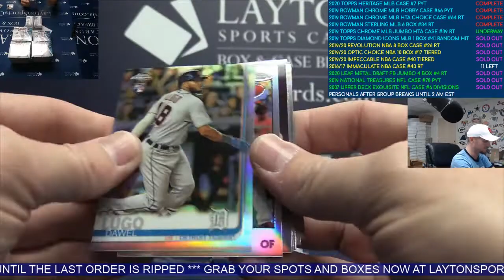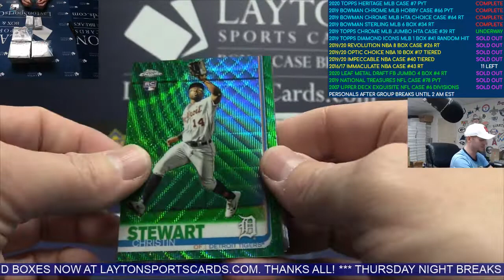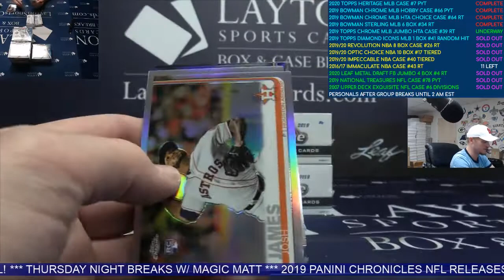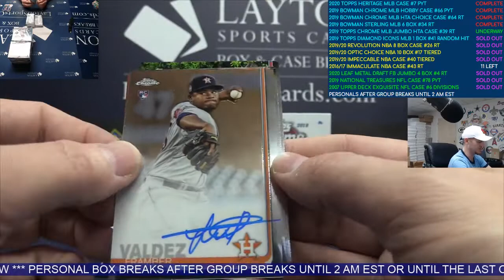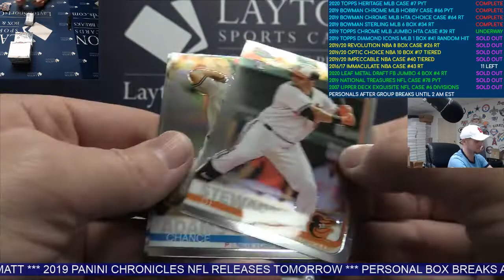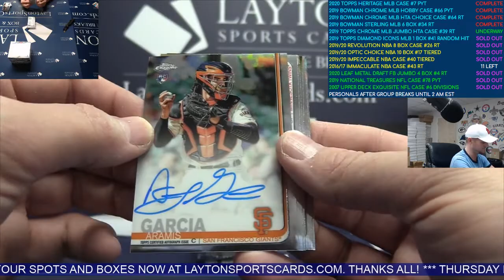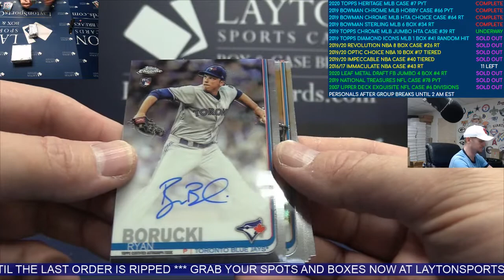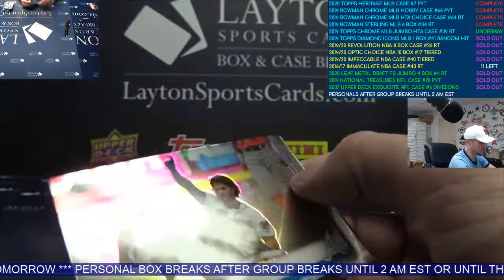2019 Topps Chrome Baseball Jumbo HTA 8 Box Case Break #39